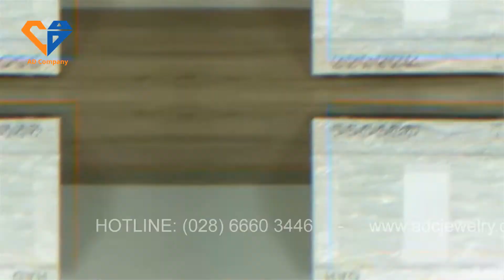Hộp Chụp Hình Sản Phẩm - adcjewelry.com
Với hộp chụp hình sản phẩm của AD Company, chắc chắn sẽ giúp bạn đơn giản hơn quá trình chụp hình sản phẩm.
Hộp chụp hình đầy đủ các công năng để bạn có thể ra những bức hình sản phẩm chất lượng và chân thật nhất.